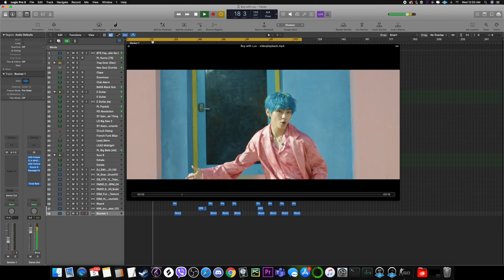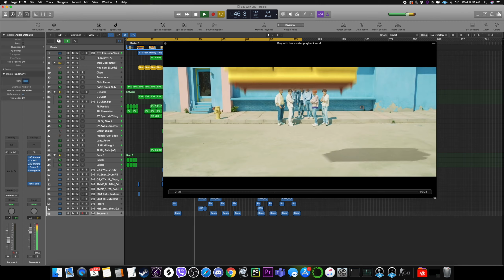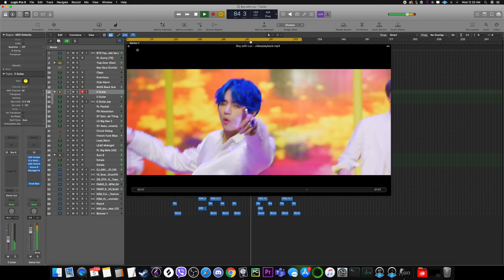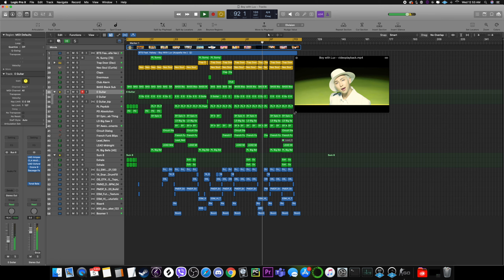BTS (방탄소년단) '작은 것들을 위한 시 (Boy With Luv) feat. Halsey - Logic Session